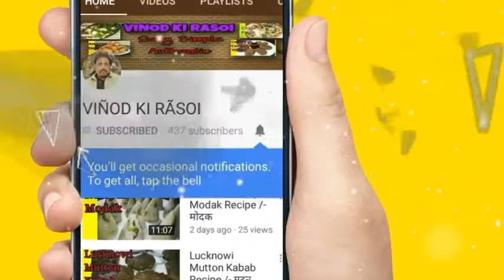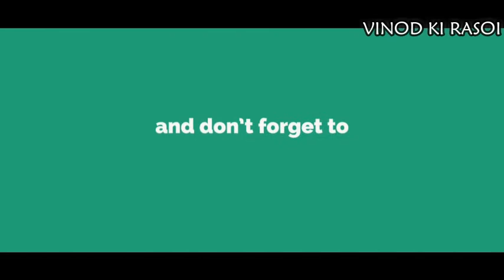South Indian Idli Sambhar|Idli Sambhar Banane Ki Vidhi|Idli Sambhar Banane Ka Tarika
Namaskar mai vinod kumar aaj hum bana rahe Hai Idli Sambhar Recipe /- or isse aap dekhe or banay..

          Thanks

      VIÑOD KI RÃSOI